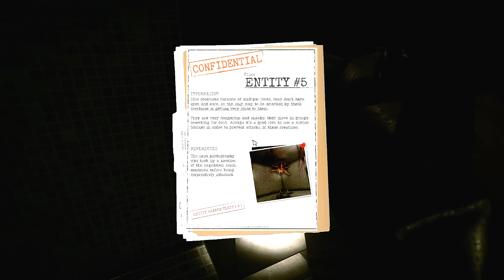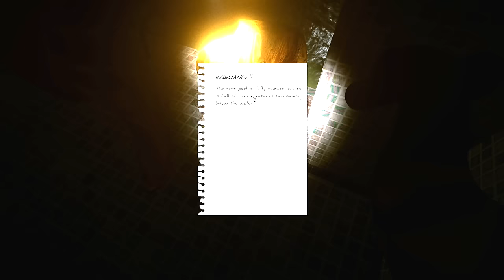THIS ENDING FREAKED ME THE $%^& OUT!!! | Inside the Backrooms (w/ H2O Delirious)